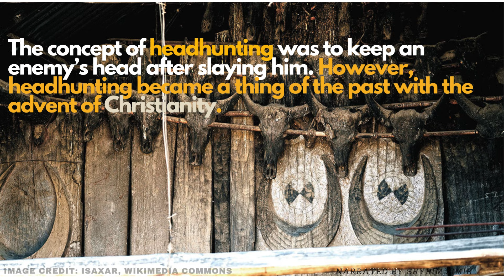Chokhoni- The Girl Who Saw Tragedy in Her Dreams| Folktales From The Mao Naga Hills By Eloni Kricho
Chokhoni- The Girl Who Saw Tragedy in Her Dreams | A Mao Naga Folktale
Chokhoni, a beautiful girl, was born to a Mao Naga couple. As she approached marriageable age, her parents decided to get her married off to a man from a neighboring Angami village. Before her marriage, Chokhoni told her mother about the two bad dreams. Convinced with her parent's advice, she eventually gets married. On the day she got married, she was stopped by an enemy- a headhunter .
About the Author: Eloni Kricho grew up in Kohima, where her childhood was filled with adventures amidst the lush greenery of the Lerie hills. Climbing peach trees and picking wild berries are cherished memories that she holds dear. Known for her love of stories, particularly those infused with wit and humor, Eloni currently resides in Dimapur, Nagaland.